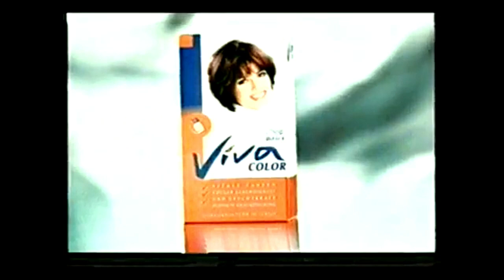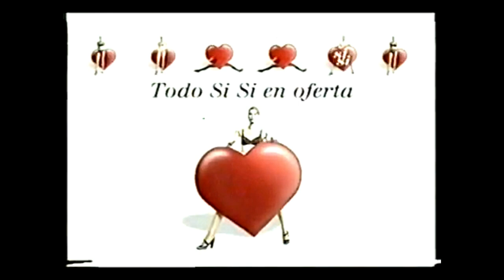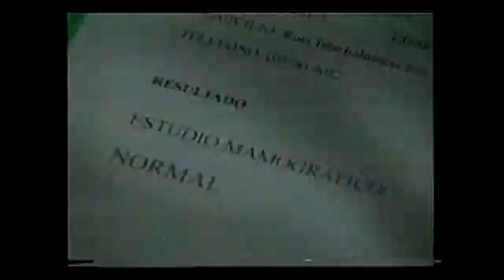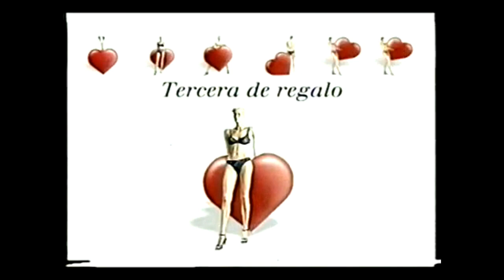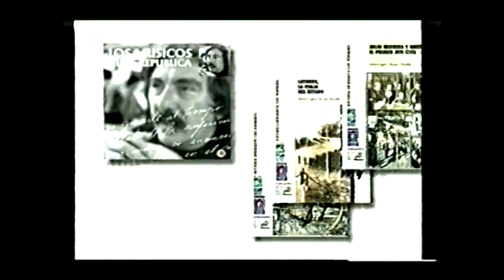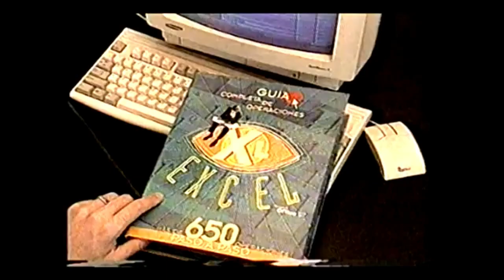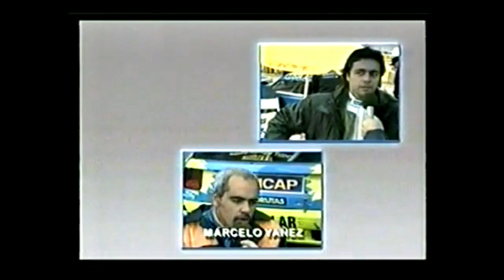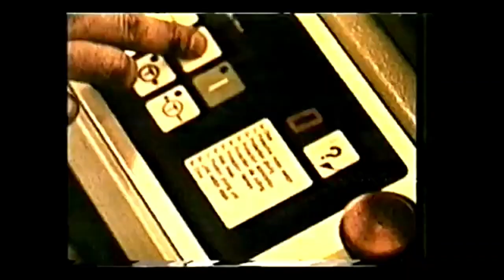Tandas Comerciales Canal 4 Uruguay (Agosto 1999)